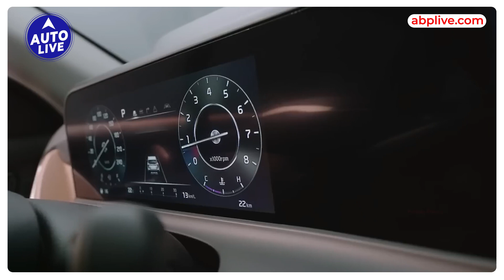इस 4th July को हो रही New KIA Seltos Facelift Launch ! | Auto Live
Get ready for the highly anticipated launch of the facelifted KIA Seltos compact SUV in India on July 4th, 2023! Already available in the USA, the Indian version will feature unique design tweaks and upgraded features. The camouflaged car has been spotted multiple times during testing on Indian roads. KIA promises improved safety standards in compliance with competition. Expect a slightly premium price tag for this updated model, which will come with two exciting additions: advanced driver assistance systems (ADAS) and a panoramic sunroof.